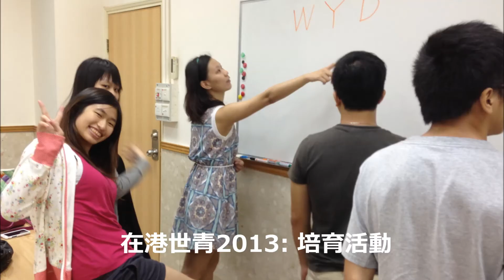WYD JMJ RIO 2013: Hong Kong